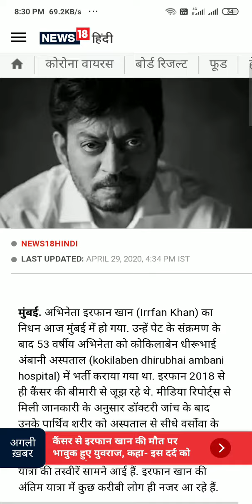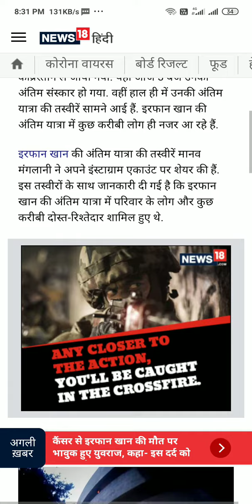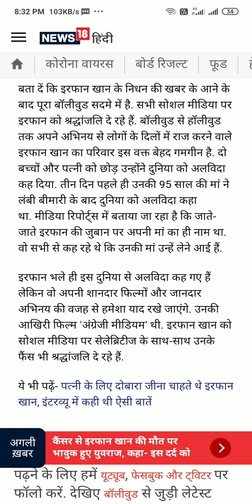Bollywood actor irfan khan last journey today 29 April 2020 latest news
Lockdown jantacurfue Whatsapp status video